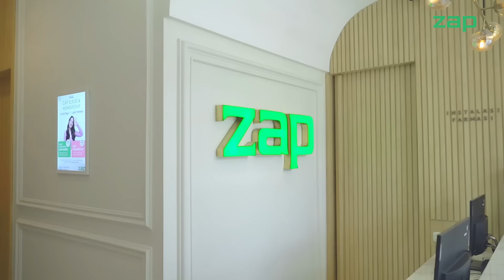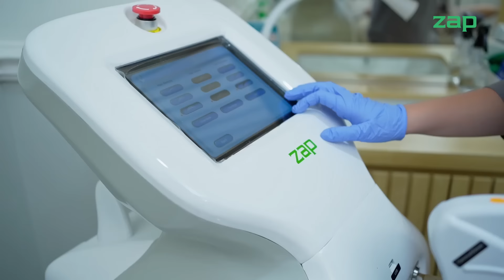NGEZAP 100RB-AN BEBAS BULU HINGGA PERMANEN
Hilangin Bulu Ketiak di ZAP cuma 100RB-an/ treatment kok bisa? Bisa dong, ikutin cerita Naomi yang cobain treatment Underarm Hair Removal yuk di lokasi terbaru di ZAP Clinic Banjarmasin.

Outletnya modern dan nyaman banget, plus kamu bisa treatment ketiak mulai dari 100RB-an loh! Caranya gampang banget, dengan New Edition 1 Year Hair Removal Membership Kamu bisa treatment 12x dalam 1 tahun jadi lebih hemat.

Yuk, booking treatmentnya dan dapetin ketiak mulus bebas bulu idamanmu!

Happy ZAP Life💚

Informasi lebih lanjut silakan hubungi:
Client Care: 1500310
Like Facebook Fanpage kami di: ZAP Clinic
Follow kami di instagram: @zapcoid @zappremiere @menologybyzap @zaphealth